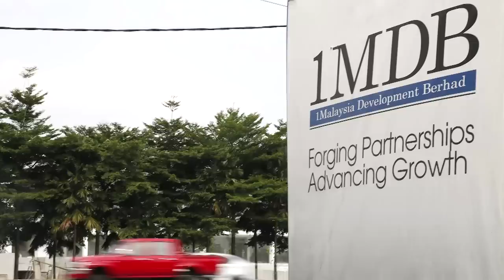Ex-Fugees rapper found guilty of helping China influence US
A jury convicted former Fugees rapper Pras Michel of felonies linked to illegal lobbying campaigns aimed at influencing the US government by foreign agents, including China.